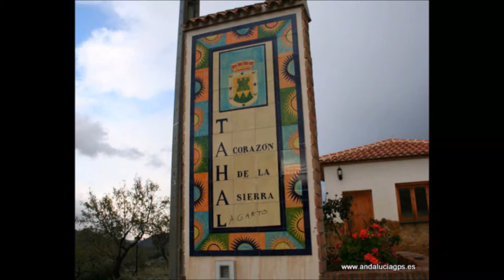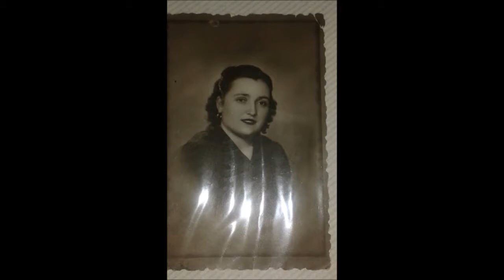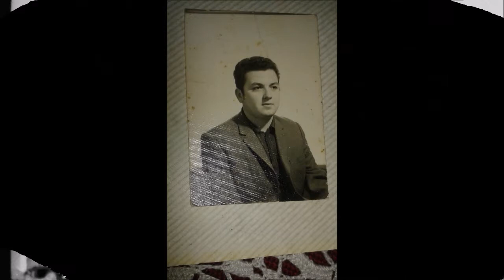FOTOS ANTIGUAS DE MIS PAISANOS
FOTOS DE MIS PAISANOS CON APRECIO DEDICADOS A SU RECUERDO , PARA LOS QUE ESTAN Y LOS QUE NOS DEJARON